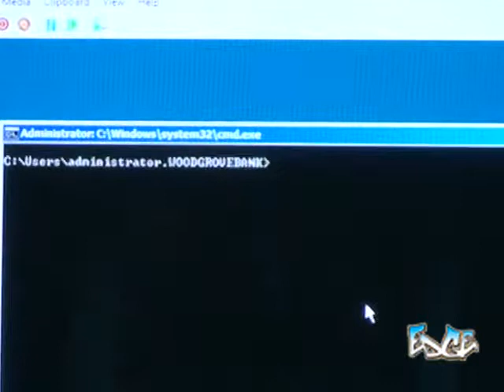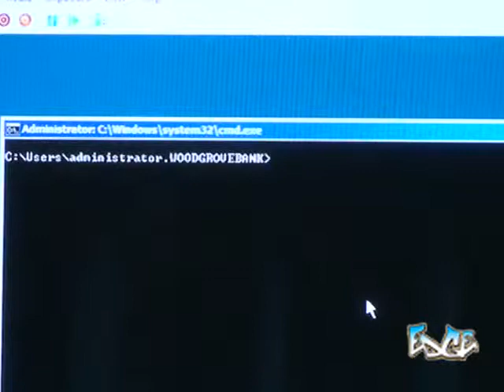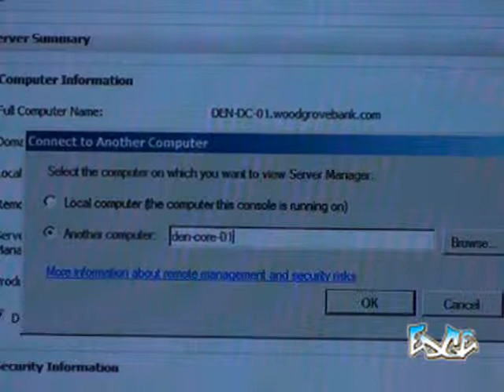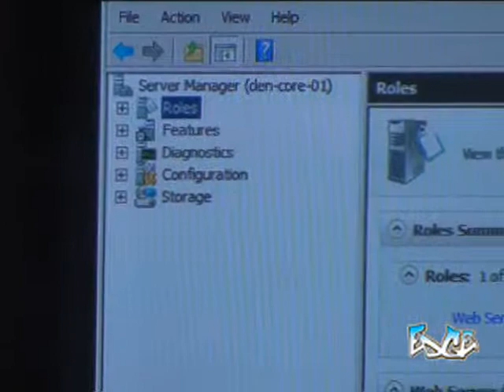SConfig for Server Core in 2008 R2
Have you ever been frustrated at not having a simple interface to configure Networking and Computer or Domain settings on your Server Core installation of Windows Server 2008?  Well with Windows Server 2008 R2 we bring you SConfig.  Take a look at this short screencast shot on site at TechEd 2009.